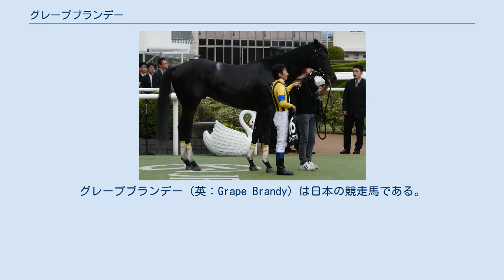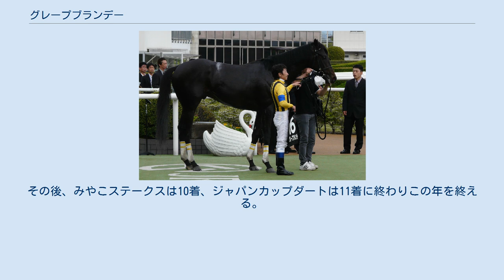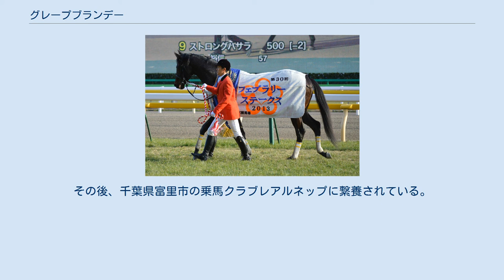グレープブランデー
グレープブランデー（英：Grape Brandy）は日本の競走馬である。
おもな勝ち鞍は2011年ジャパンダートダービー、2013年フェブラリーステークス。
馬名はぶどう酒を蒸留したブランデー。
 9月26日の阪神のダート1800mの新馬戦。
最後追い上げるも2着惜敗となる。
連闘で臨んだ京都の未勝利戦は直線抜け出して初勝利を飾った。
もちの木賞は前目につけたものの最後差されて2着惜敗。
樅の木賞を感冒で直前回避し2歳を終える。
 2011年いぶき賞 初戦の2月5日の500万下のダート戦は2着に6馬身をつける圧勝。
このあと芝2200mのすみれステークスを使い、逃げるロッカヴェラーノを捕らえきれず2着となった。
その後、間を開けて臨んだ京都の東日本大震災被災地支援競走いぶき賞（例年の競走名は端午ステークス）は直線抜け出して3勝。
しかし初重賞となったユニコーンステークスは後方からの競馬となり先に抜け出したアイアムアクトレスを捕まえきれずに2着となった。
そして、大井のジャパンダートダービーは直線抜け出して重賞初制覇がGI初制覇となる。
しかし9月に放牧先の山元トレーニングセンターで右前蹄骨を骨折したことがわかり、休養することとなった。
 5月6日のブリリアントステークスで復帰。
2番手追走も久々が堪えたのか直線ではまったく伸びず15着と惨敗した。
その後、7月15日の中京のジュライステークスは前目につけたものの6着惜敗する。
8月12日の小倉の阿蘇ステークスは直線抜け出して、約1年1ヶ月ぶりの勝利を飾った。
しかし1番人気に推されたシリウスステークスは直線差すも3着に敗れ、みやこステークスは直線伸びず6着に敗れた。
12月のジャパンカップダートは5着であった。
 2013年1月の東海ステークスはクリストフ・ルメールが騎乗し、JRA重賞初制覇を飾ると、2月17日のフェブラリーステークスに出走。
直線残り2ハロンで粘るエスポワールシチーを差し切ってJRAのGI競走初制覇を飾った。
しかしレース後に右第1指骨剥離骨折を発症していることがわかり休養することとなった。
10月のマイルチャンピオンシップ南部杯で復帰したが4着。
その後、みやこステークスは10着、ジャパンカップダートは11着に終わりこの年を終える。
 2014年以降は勝ち星に恵まれなかったものの、2015年のエルムステークスと2016年の東京スプリントではともに2着と好走する。
2016年9月には韓国に遠征しコリアスプリントに出走し3着となる。
2017年1月の根岸ステークス13着のあと去勢され、障害競走出走に向け調整されていたが、右前繋靱帯炎を発症したため現役を引退することになった。
 引退後は社台ファームで乗馬。
その後、千葉県富里市の乗馬クラブレアルネップに繋養されている。